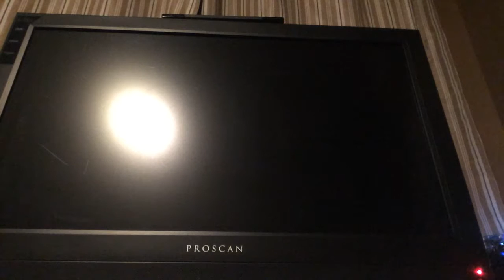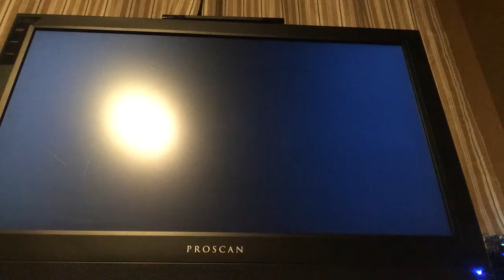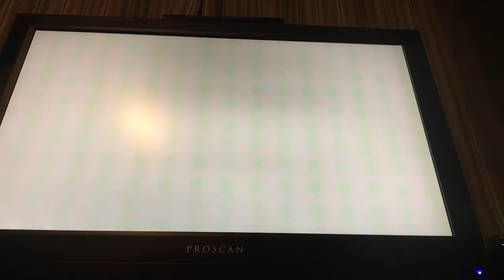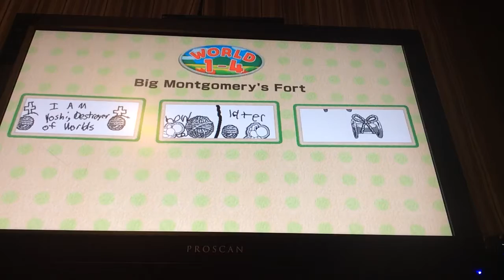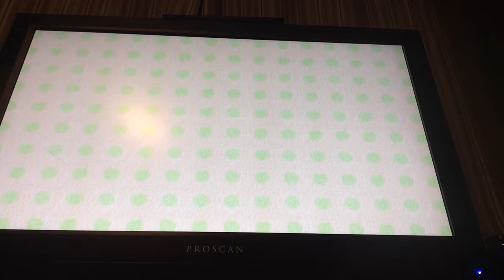I AM YOSHI, DESTROYER OF WORLDS! -Yoshi's Wooly World Part 3